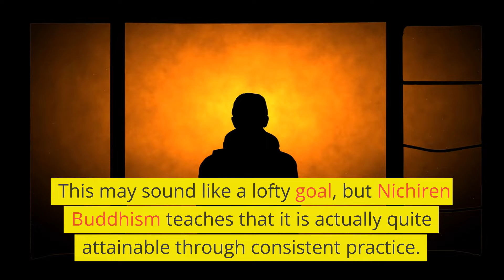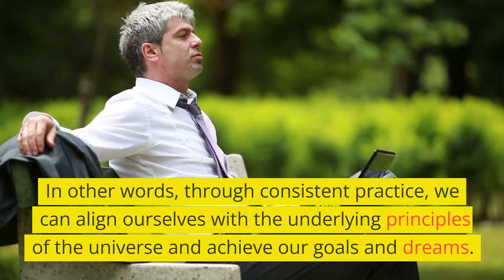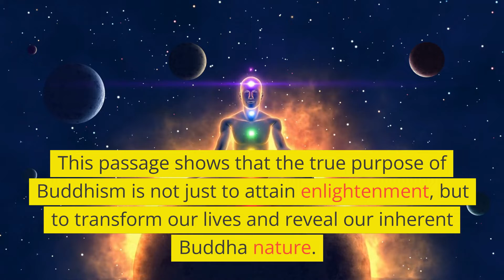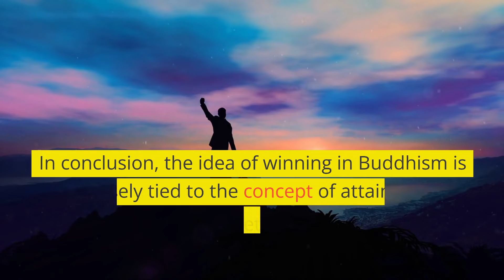Buddhism is about Winning | Nichiren Buddhism